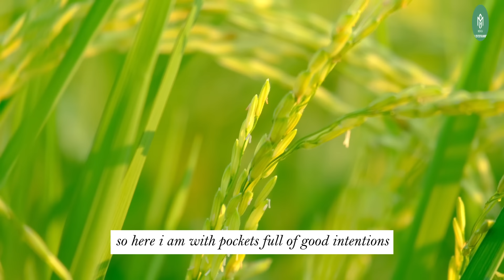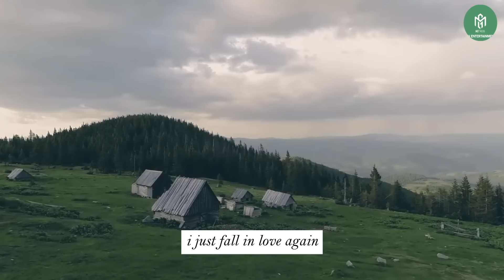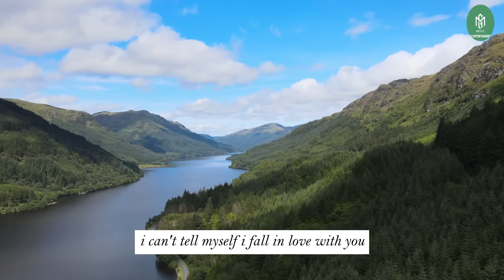Best Of Best Cruisin Love Songs Nonstop Compilation 💚 Love Songs 80's 90's 🍀 Evergreen Songs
Welcome to my chanel, music lovers!
Whether you're cruising with your loved one or just enjoying some "me-time" on the open road, this playlist is sure to set the perfect mood. So sit back, relax, and let the music take you on a journey of love and nostalgia.
I hope these timeless tunes have brought joy to your heart and made your cruising experience all the more special.

Thank you for joining us on this musical journey!